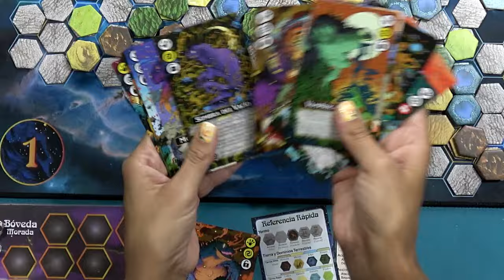COSMIC FROG 🐸 (2 Tomatoes) Opinión y ¿Cómo se juega?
Cosmic Frog es un juego de mesa donde eres una rana cósmica de tres kilómetros de altura. Eres invulnerable, inmortal y tienes un superpoder único. Y existes para cosechar las tierras de las Esquirlas de Aeth, para que los Primeros puedan reconstruir su mundo.

—ENLACES—